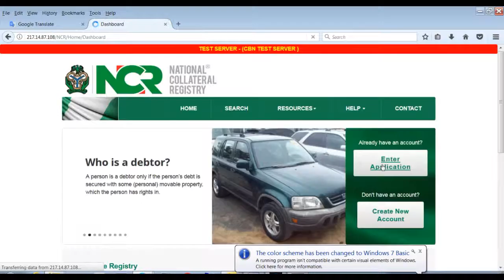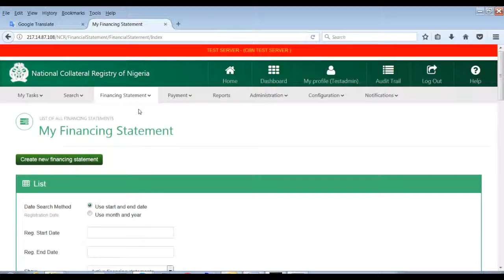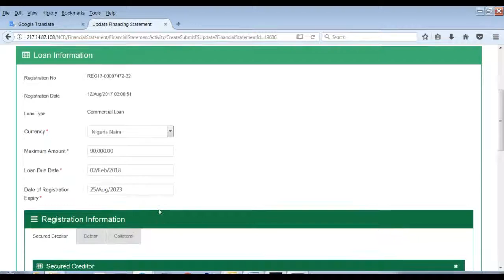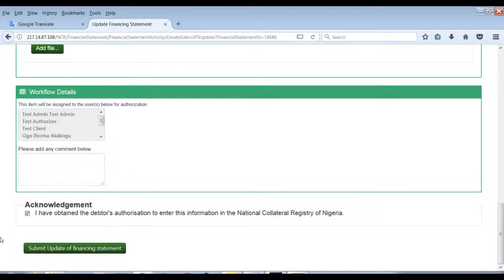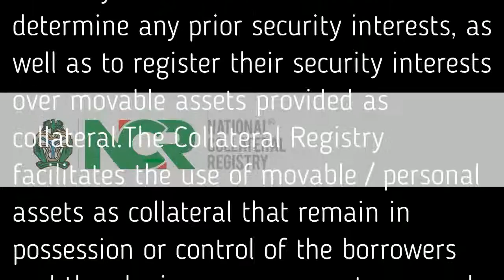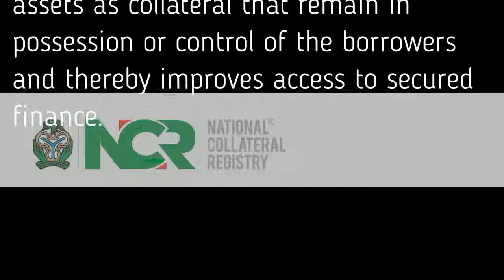HOW TO UPDATE A REGISTRATION ON THE NCR